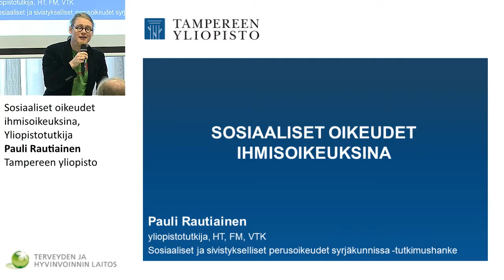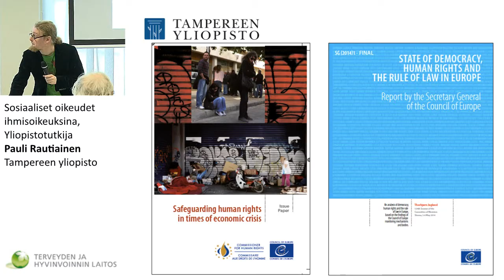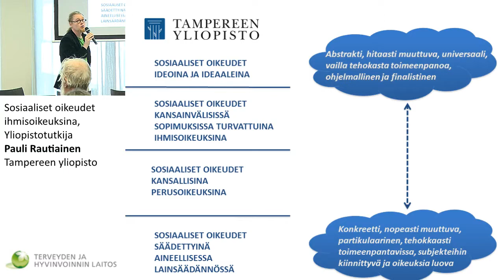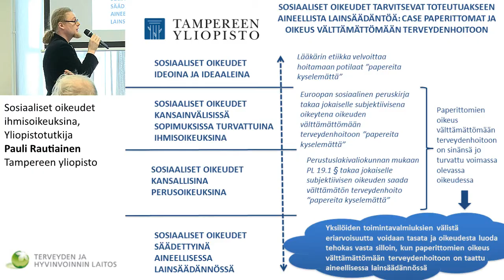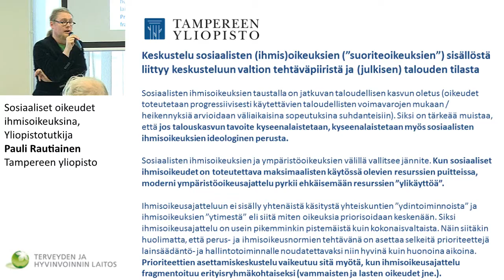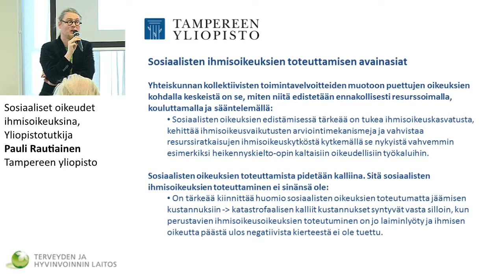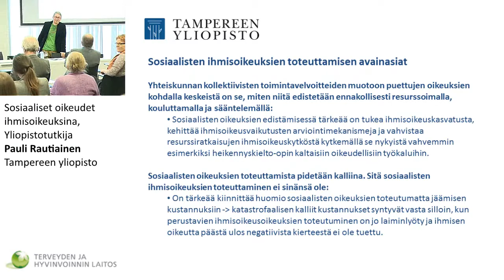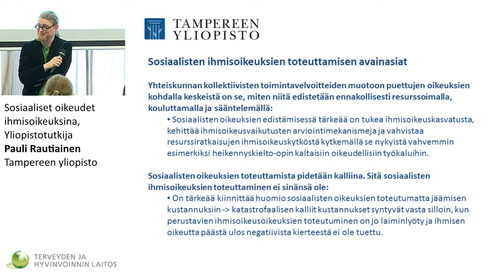Sosiaaliset oikeudet ihmisoikeuksina, Yliopistotutkija Pauli Rautiainen, Tampereen yliopisto